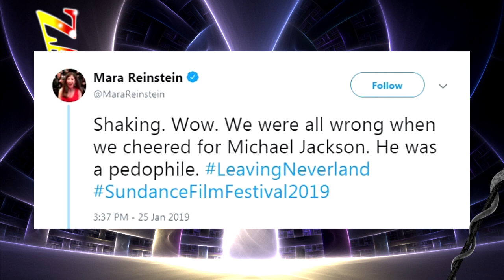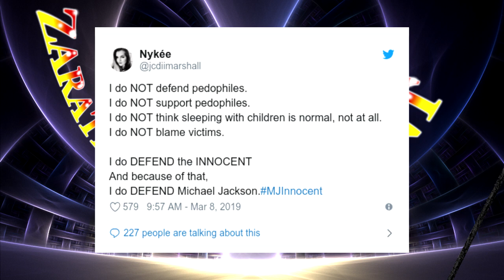Michael Jackson's Peter Pan Complex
A short look at Michael Jackson's obsession with Peter Pan, and how it explains his weird behavior.